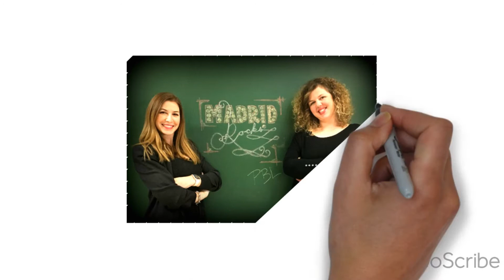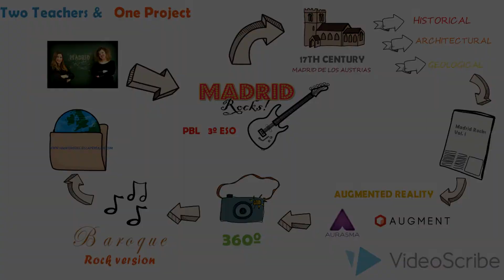Madrid Rocks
Madrid Rocks is a PBL developed by two teachers, Isabel García-Velasco and Beatriz Castañares, which aim is the study of the 17th century through the Madrid de los Austrias' neighborhood and
 from different points of view, the architecture, the history and the geology of the biuldings.
In the project, the students will learn how to create a digital magazine and how to use 360 photos and augmented reality, using different apps, such as, Augment, or Aurasma.